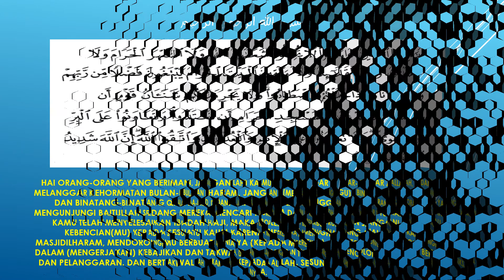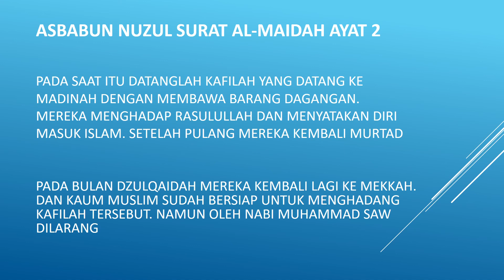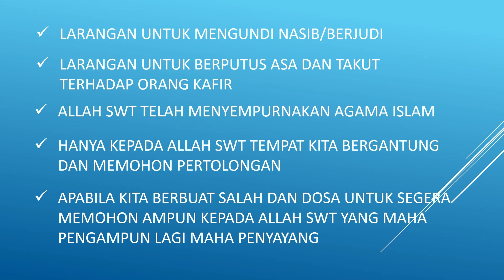SURAT AL-MAIDAH AYAT 2-3